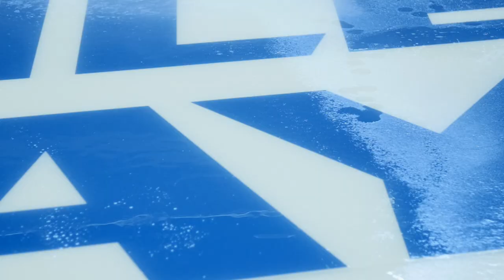2017 Stanley Cup Playoffs Logo Install